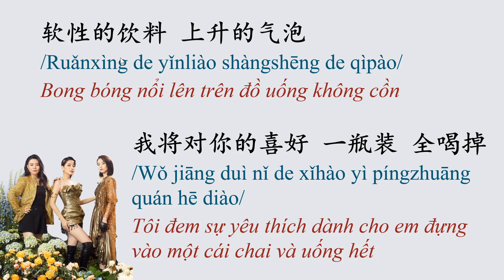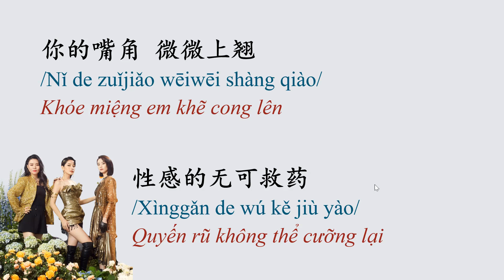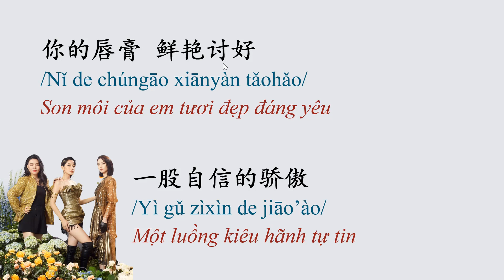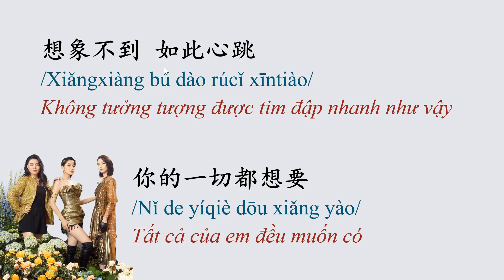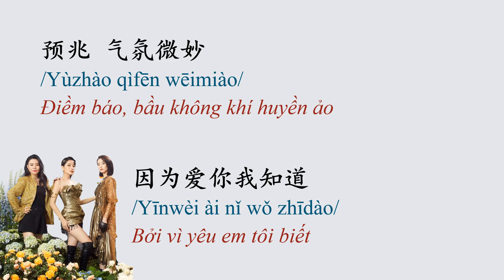Học tiếng Trung qua bài hát| Rosemary (Mê điệt hương) 迷迭香 Buổi biểu diễn thứ hai Chi Pu Đạp Gió 2023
Cùng mình học tiếng Trung qua bài hát
Rosemary (Mê điệt hương) 迷迭香 nha!

你的嘴角 微微上翘
Nǐ de zuǐjiǎo wēiwēi shàng qiào
Khóe miệng em khẽ cong lên
性感的无可救药
Xìnggǎn de wú kě jiù yào
Quyến rũ không thể cưỡng lại
想象不到 如此心跳
Xiǎngxiàng bú dào rúcǐ xīntiào
Không tưởng tượng được tim đập nhanh như vậy
你的一切都想要
Nǐ de yíqiè dōu xiǎng yào
Tất cả của em đều muốn có
软性的饮料 上升的气泡
Ruǎnxìng de yǐnliào shàngshēng de qìpào
Bong bóng nổi lên trên đồ uống không cồn
我将对你的喜好 一瓶装 全喝掉
Wǒ jiāng duì nǐ de xǐhào yì píngzhuāng quán hē diào
Tôi đem sự yêu thích dành cho em đựng vào một cái chai và uống hết
这里最不缺就是热闹
Zhèlǐ zuì bù quē jiùshì rènào
Ở đây không thiếu nhất chính là náo nhiệt
你煽情 给拥抱
Nǐ shānqíng gěi yōngbào
Em xúi giục tôi trao cho em cái ôm
烛火在燃烧 有某种情调
Zhúhuǒ zài ránshāo yǒu mǒu zhǒng qíngdiào
Ngọn nến đang bùng cháy có một loại tình cảm nào đó
眼神失焦了几秒 关于你的舞蹈
Yǎnshén shī jiāo le jǐ miǎo guānyú nǐ de wǔdǎo
Ánh mắt mất tập trung trong mấy giây về điệu nhảy của em
你慵懒的扭动着腰
Nǐ yōng lǎn de niǔ dòng zhe yāo
Em lười nhác uốn éo xoay eo
受不了
Shòu bù liǎo
Không chịu nổi

你随风飘扬的笑
Nǐ suí fēng piāoyáng de xiào
Nụ cười tung bay theo gió của em
有迷迭香的味道
Yǒu mídiéxiāng de wèidào
Có mùi mê điệt hương
语带薄荷味的撒娇
Yǔ dài bòhé wèi de sājiāo
Lời nói mang theo hương bạc hà nũng nịu
对我发出恋爱的讯号
Duì wǒ fāchū liàn'ài de xùnhào
Phát tín hiệu tình yêu cho tôi
你优雅地像一只猫
Nǐ yōuyǎ de xiàng yì zhī māo
Em duyên dáng như một chú mèo
动作轻盈地围绕
Dòngzuò qīngyíng de wéirào
Động tác mềm mại xoay quanh
爱的甜味蔓延发酵
Ài de tián wèi mànyán fājiào
Vị ngọt của tình yêu lan tỏa lên men
暧昧 来的 刚好
Àimèi lái de gānghǎo
Mập mờ đến vừa đúng lúc

性感的无可救药
你的一切都想要
你的唇膏 鲜艳讨好
Nǐ de chúngāo xiānyàn tǎohǎo
Son môi của em tươi đẹp đáng yêu
一股自信的骄傲
Yì gǔ zìxìn de jiāo'ào
Một luồng kiêu hãnh tự tin
什么预兆 气氛微妙
Shénme yùzhào qìfēn wēimiào
Điềm báo gì chứ, bầu không khí huyền ảo
因为爱你我知道
Yīnwèi ài nǐ wǒ zhīdào
Bởi vì yêu em tôi biết
预兆 气氛微妙
Yùzhào qìfēn wēimiào
Điềm báo, bầu không khí huyền ảo
因为爱你我知道